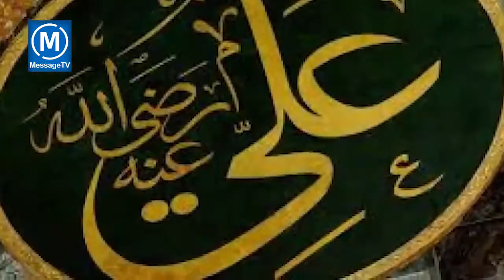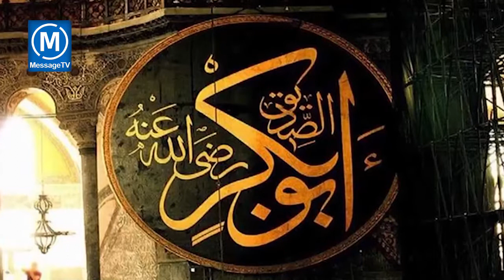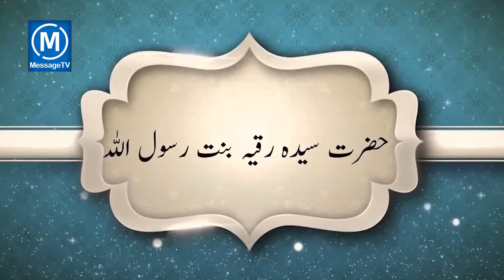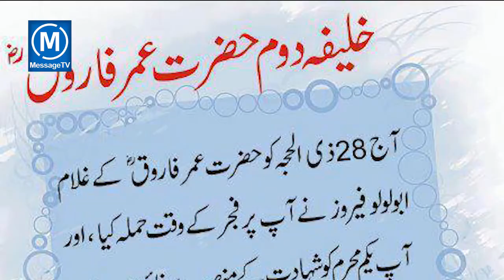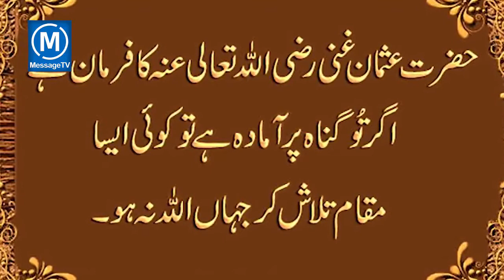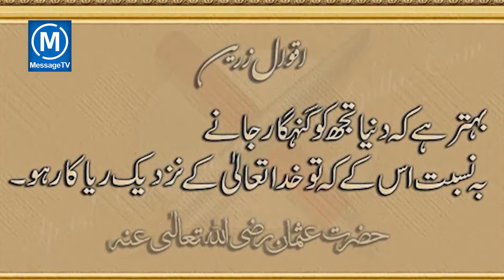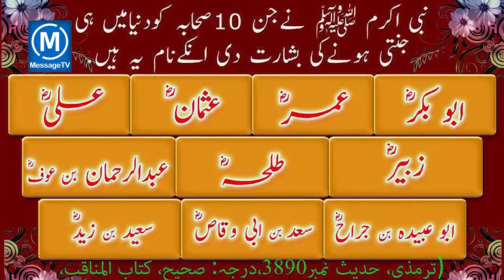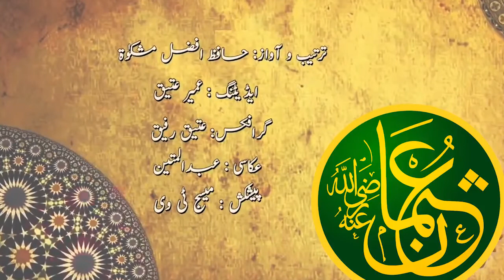ڈاکومنٹری حضرت عثمان رضی اللہ عنہ ، سیرت ،کردار اور شہادت